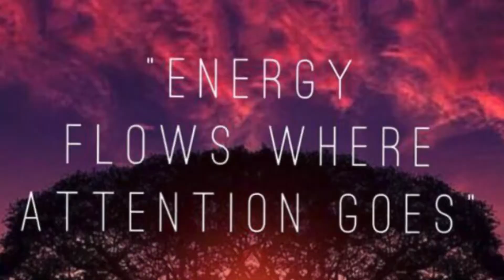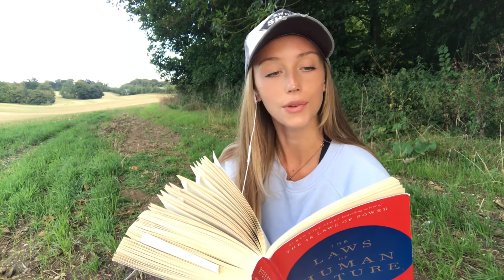Choosing to let go and becoming more present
Topics in this video because I can’t arrange my thoughts properly: empathy, energy, letting go, detaching from the outcome and desires. Inward vs outward focus. Seeing people for who they are, not who we and others believe they are. Attracting desires by levelling yourself.

Book! The laws of human nature
           Check out Aaron doughty too on YouTube :)

Heart chakra focused meditation 💚

Body/ senses focused mindfulness scan ❤️